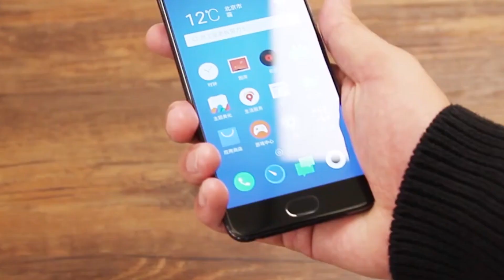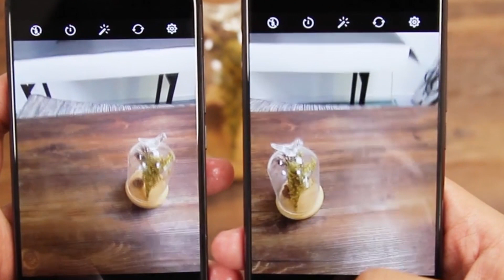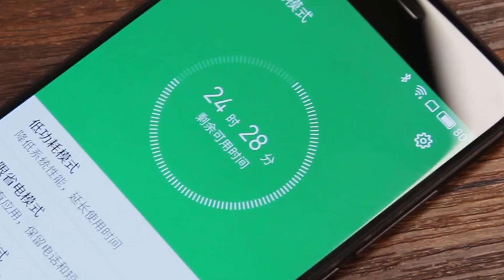Meizu Pro 6s Reviews- Still MTK Chip- To See The Changes On 6S!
Like this video if you think it is a nice review, :p
Also you can tell us what we need to improve or what you want to see in our next video, we will reply you asap.

If you like to get free phones, or get commission from us,

Get your account and id and then add "?u=id" at the end of the link like me, then people buy from you, you will get 5% commission.

If you have a better youtube channel or blog, you can contact our skype: JoinFCTAFF.